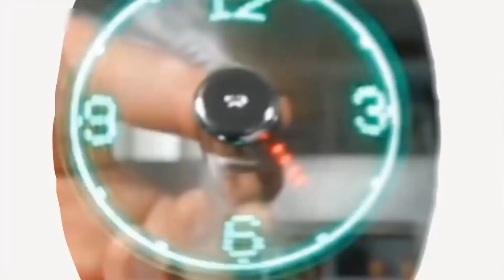HotSpot Episode #225: CartMan Robot Enters Amazon’s Tech Competition